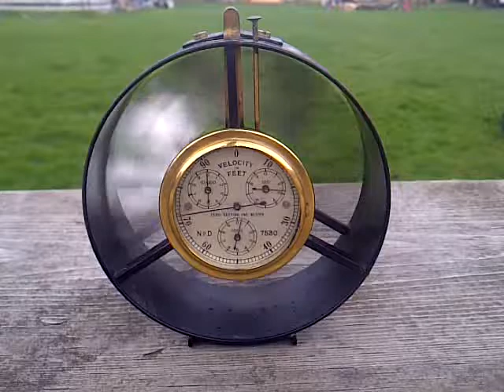Vintage Hand Anemometer Tycos Smorts & Manson Velocity Meter